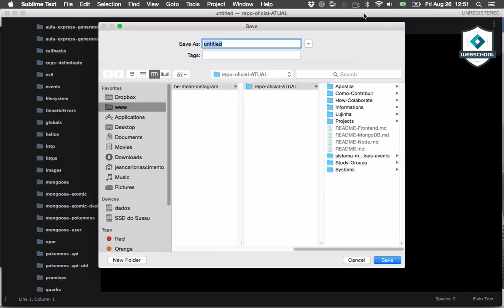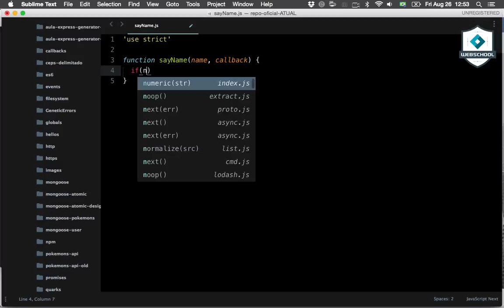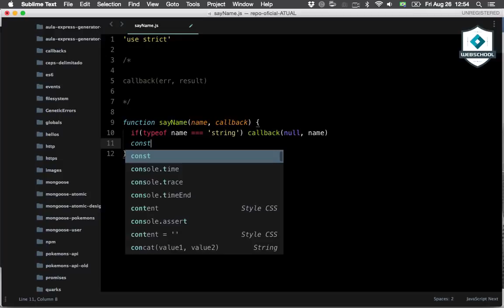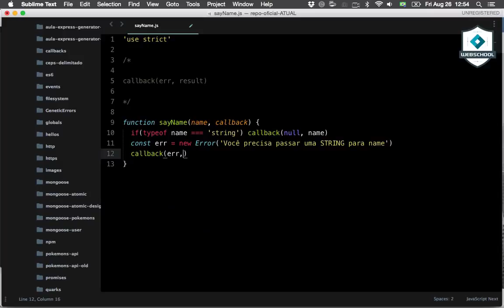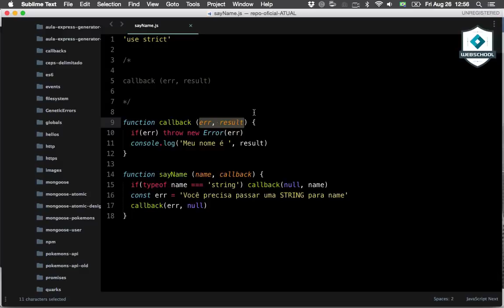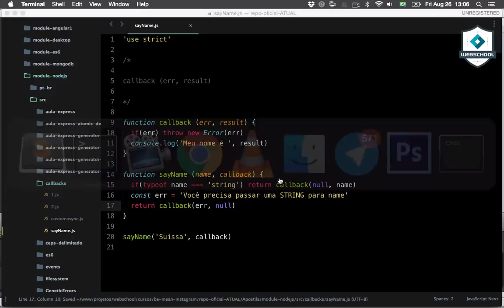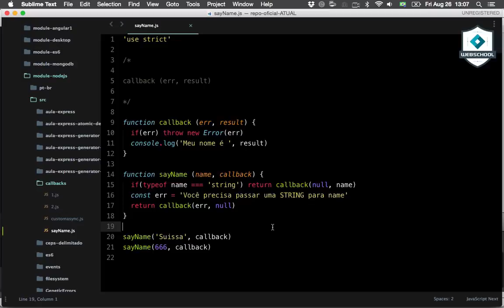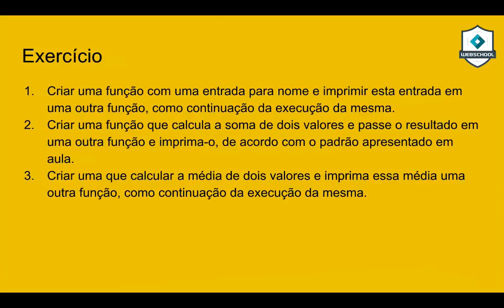Be MEAN Node JS AULA 4 01 Callbacks